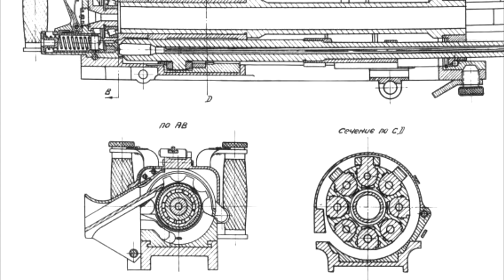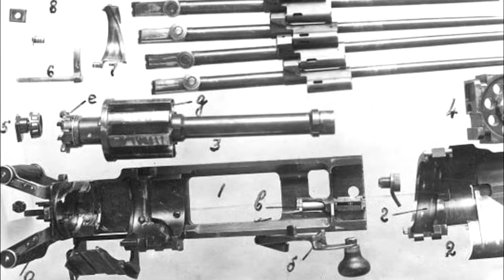"Миниган из Слостина: советская мощь восьми стволов"